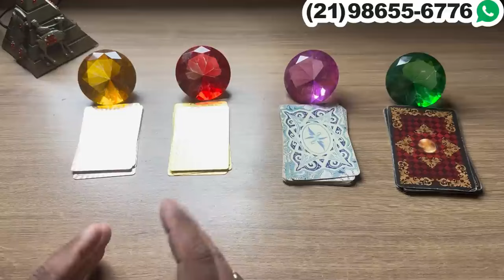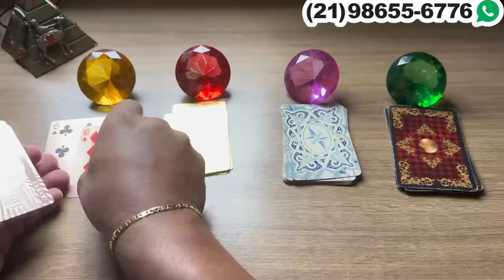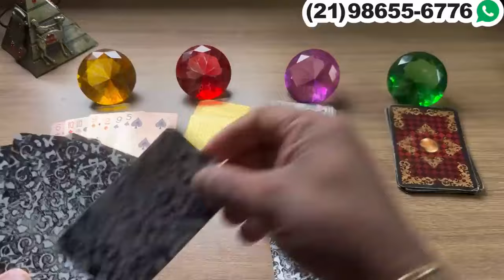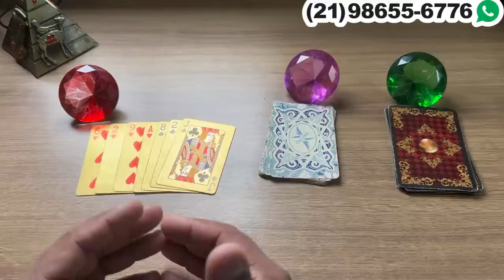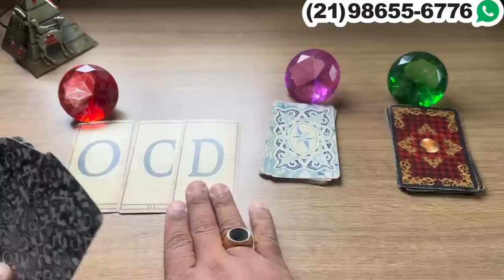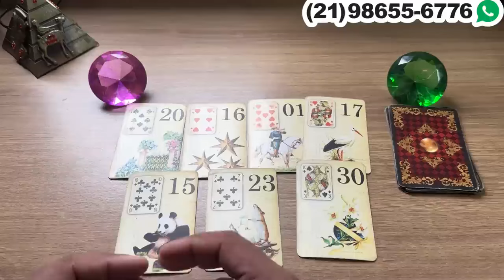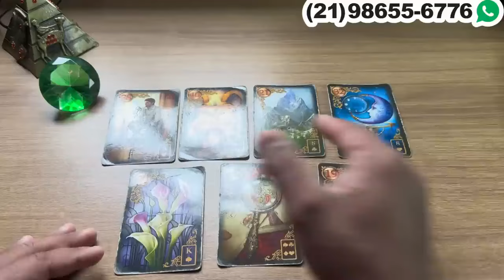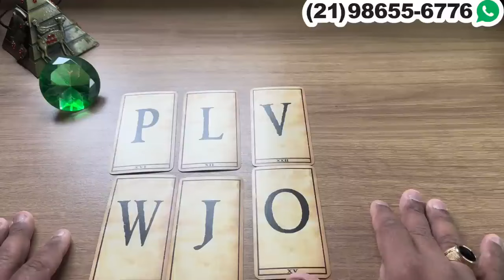FICA TE COMPARANDO COM ALGUÉM E SABE QUE FEZ BESTEIRA + LETRA INICIAL! | Tarot Responde